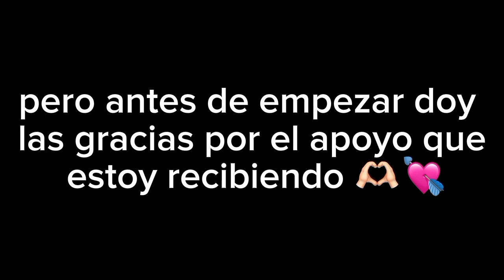25 cosas sobre mi 🤨👆🏻...|Jeree!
quiero aclarar que hace 1 año hize un video idéntico a este,pero lo que dije hoy nada que ver con el otro video espero me entienda 🫶🏻